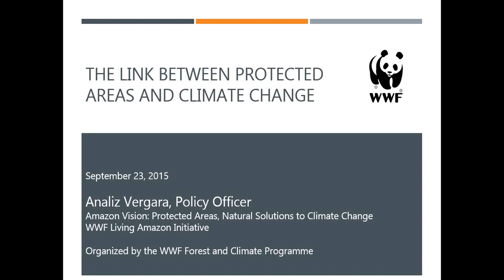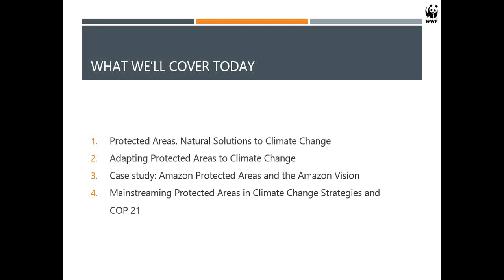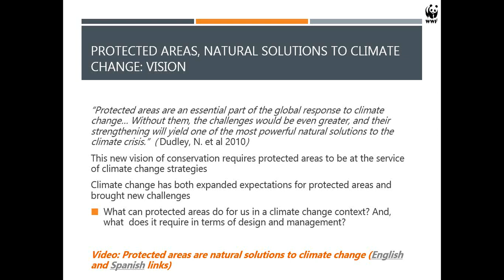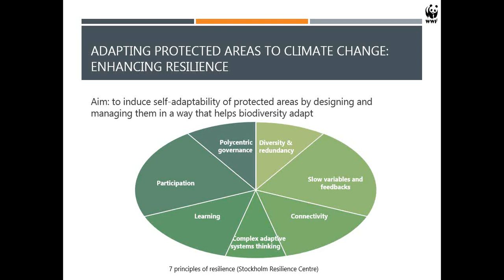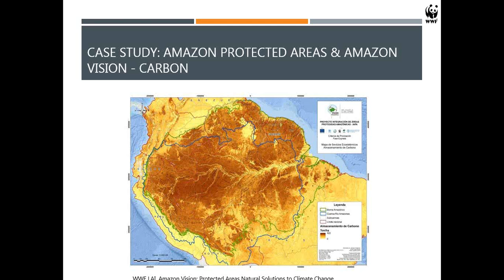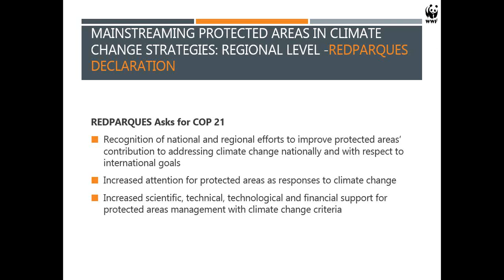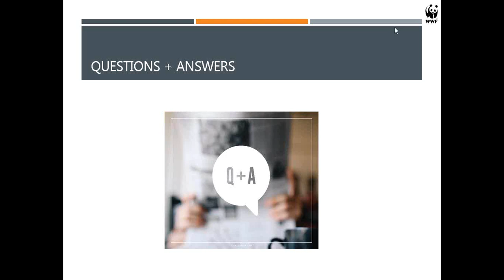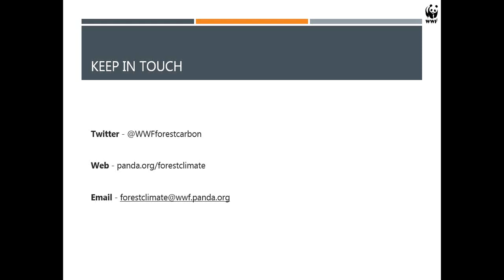Learning Session 37: The link between protected areas and climate change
This is an archive of the session that took place on Wednesday, September 23, 2015.

You can download a copy of the presentation with reference information

Protected areas can play a key role in addressing climate change as nature-based solutions that increase resilience of ecosystems and communities, mitigate greenhouse gas emissions and offer tools for adaptation to climate impacts.

In this webinar, Analiz Vergara, of WWF's Living Amazon Initiative, discusses the role of protected areas in climate change strategies. She also speaks about current efforts by Latin American protected areas system directors to link protected areas into global climate change planning and finance on the road through COP21 in Paris.